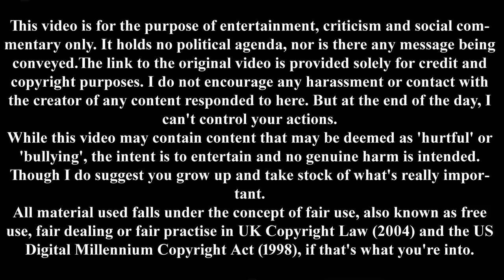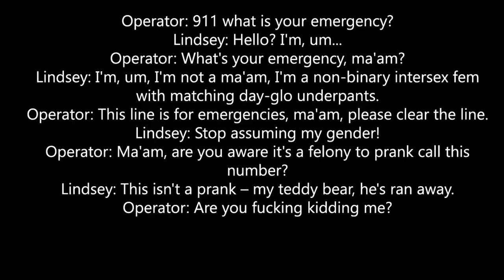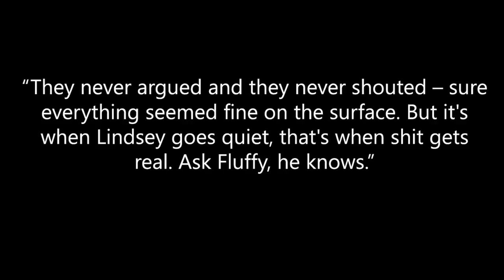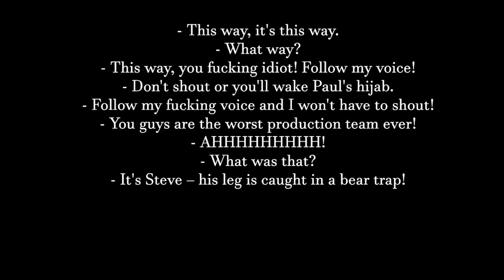Drunken Uncle on The Curious Case of the Missing Bear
The Unnatural World documents Teddy's disappearance, and Lindsey's shady past.

BTC: 1LCXVDjvqiqNLqiBvScKrzNqrgKLYPicBR

Theme

Links